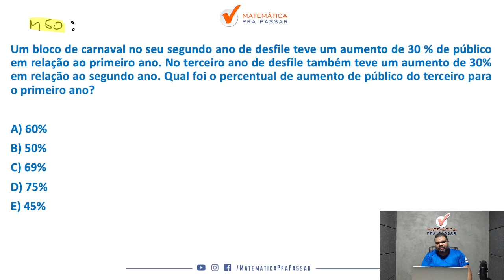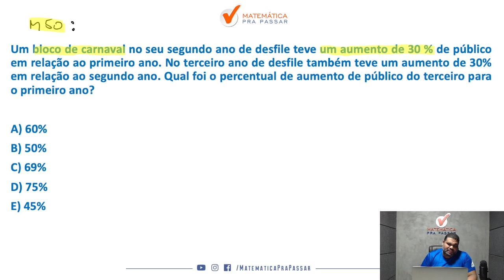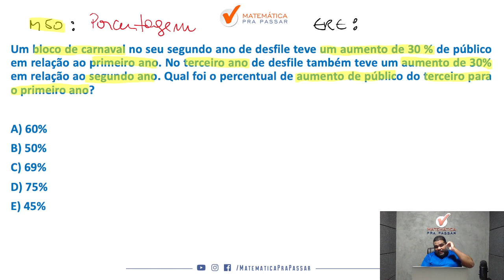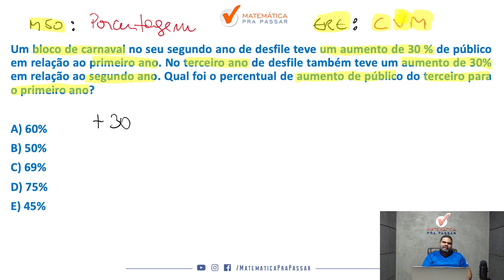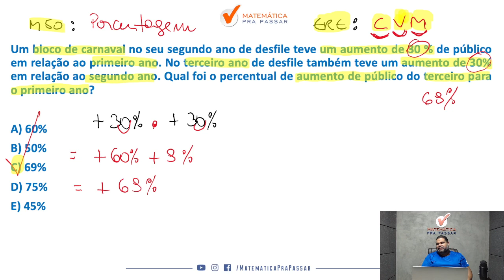Porcentagem - Não Erre Mais - Quiz MPP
Você quer aprender Porcentagem para concursos?

Então você precisa aprender com esse vídeo onde nosso professor, Marcão, mostra quiz de Porcentagem. Para garantir muitos pontos na prova da Matemática e mandar muito bem na prova do seu concurso.

Para você ser aprovado nos concursos precisa mandar muito bem em matemática e com esse vídeo você irá ter um Guia Prático para interpretar e saber o que utilizar nas questões de Porcentagem para concurso.

Agora basta dar o play no vídeo e aprender Porcentagem - Não Erre Mais - Quiz MPP